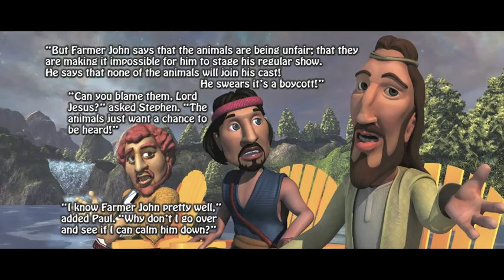Donkey Ollie Christmas In Heaven. Our book now watchable on Youtube Free